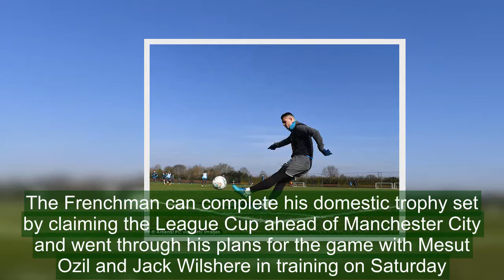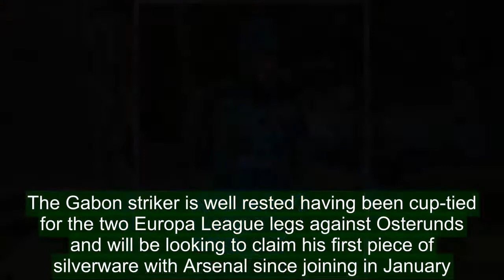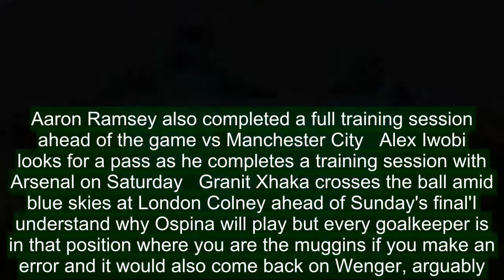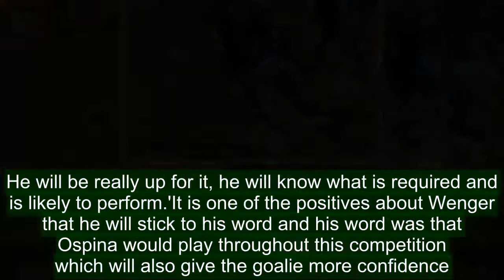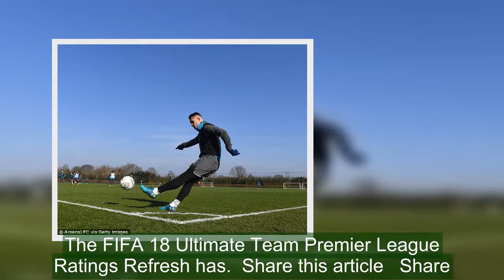Arsene Wenger gets Arsenal pumped for Carabao Cup final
Arsene Wenger appeared to hold detailed tactical instructions with his two creative midfield players as Arsenal completed their final preparations ahead of Sunday's Carabao Cup final.The Frenchman can complete his domestic trophy set by claiming the League Cup ahead of Manchester City and went through his plans for the game with Mesut Ozil and Jack Wilshere in training on Saturday.Wenger was seen tapping his head as he talked to Wilshere, who has overcome a slight injury scare in time to face Pep Guardiola's men while Ozil has also recovered from a bout of illness.   Arsene Wenger discusses tactics with Arsenal midfielder Mesut Ozil (L) and Jack Wilshere (R)   Wenger points to his head as he talks to his No 10 Wilshere ahead of Sunday's Wembley tie   The midfielder has recovered from an injury scare suffered against Osterunds on ThursdayMidfielder Aaron Ramsey also looks set to start at Wembley Stadium as he appeared to come through training without injury, recovering from a groin strain that has kept him out for several weeks. Record signing Pierre-Emerick Aubameyang also trained with his new team-mates as he prepares for his second successive game at the national stadium following his appearance in the 1-0 reverse to Tottenham two weeks ago.The Gabon striker is well rested having been cup-tied for the two Europa League legs against Osterunds and will be looking to claim his first piece of silverware with Arsenal since joining in January.    RELATED ARTICLES  Previous   1   Next   'I'd like it not for me - for the club': Pep Guardiola...  Arsenal vs Manchester City - Carabao Cup final: How the two...  'I hear it all the time': Manchester City starlet Oleksandr...  The FIFA 18 Ultimate Team Premier League Ratings Refresh has...  Share this article   Share  Wenger talks with his vice-captain Laurent Koscielny as training continues on Saturday   Arsenal striker Pierre-Emerick Aubameyang appears to be suffering in the chilly temperatures   Ozil recovered from a bout of illness and should be fit to face Manchester City at WembleyThere was no sign of fellow new signing Henrikh Mkhitaryan, however, who may have been given the day off. Having already featured for Manchester United in the Carabao Cup this season, he is ineligible for the final.One player who will be set to start is goalkeeper David Ospina, who has enjoyed a run of games ahead of Petr Cech due to Wenger's commitment to play him in Cup and European games.Many have questioned Wenger's logic of choosing a perceived lesser goalkeeper in such a high-stakes match but club legend Bob Wilson has backed the Colombian to prove his doubters wrong. 'Any goalkeeper is going to have a very busy afternoon playing against this current City team,' Wilson said.   Aaron Ramsey also completed a full training session ahead of the game vs Manchester City   Alex Iwobi looks for a pass as he completes a training session with Arsenal on Saturday   Granit Xhaka crosses the ball amid blue skies at London Colney ahe